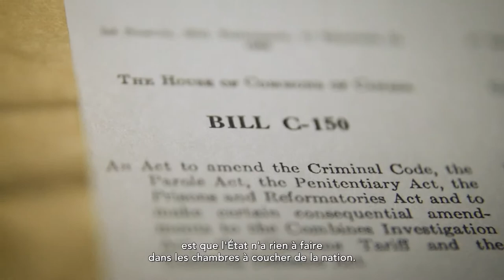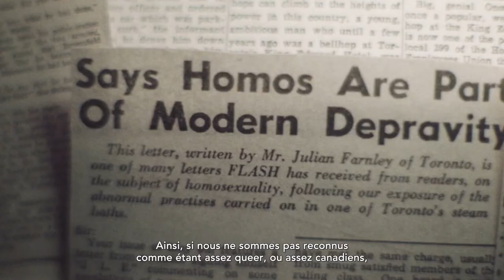SEX, SIN & 69 Trailer Lunenburg Doc Fest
Sex, Sin & 69 will play the 2020 Lunenburg Doc Fest.

Directed by Sarah Fodey.

Sex, Sin & 69 is an historical, retrospective film about the 1969 legislation to ‘decriminalize’ homosexuality. Told through contemporary voices including queer academics, historians, activists, educators, artists, and community builders, the film attempts to challenge our understanding of queer history by shining a light on widely adopted misconceptions surrounding decriminalization. The perspectives highlighted throughout the film lend it the contemporary relevance required to resonate with a modern audience largely removed from ‘decrim’ and historical queer Canada.

In fact, this distance from the factual record of queer Canada provides a critical story driver in the film: calling into question dominant discourses about the significance of decriminalization.

2019 / Canada / 80 mins